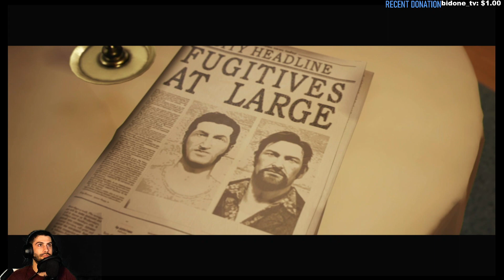Un po' Indie, non è un gioco qualunque, sì ma io voglio sparare -cit